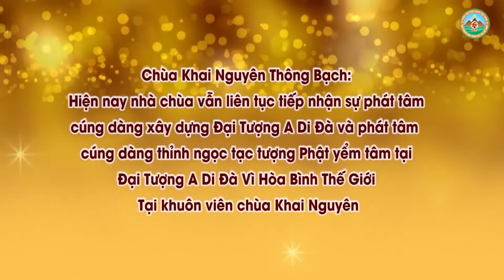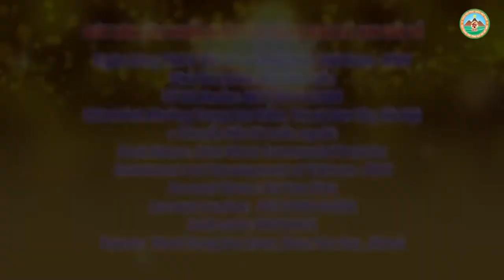Phật Tử Tu Tịnh Độ Có Được Đến Các Chùa Tu Thiền Không l Đ Đ Thích Đạo Thịnh, Pháp Âm HD